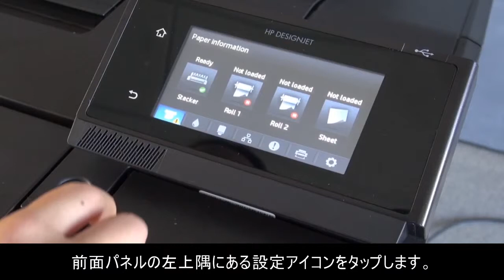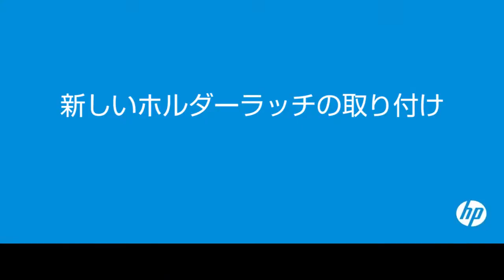HP Designjet T920、T1500、T2500のホルダーラッチの交換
HP Designjet T920とT1500 ePrinter、およびT2500 eMultifunction Printerで、ホルダーラッチを交換する方法を示します。 ここで使用しているモデルはT1500ですが、 シリーズT920およびT1500 ePrinter、T2500 eMultifunction Printerでも手順は同じです。